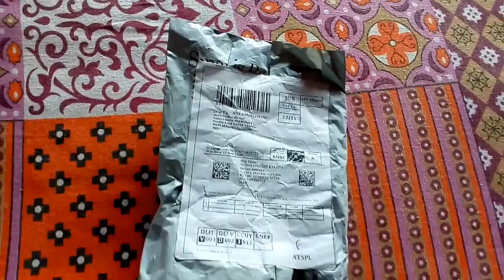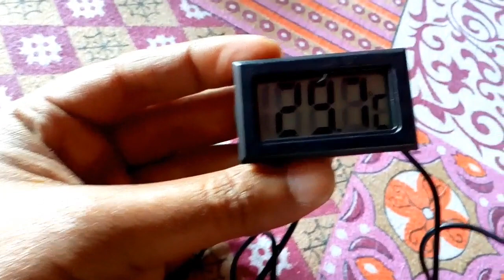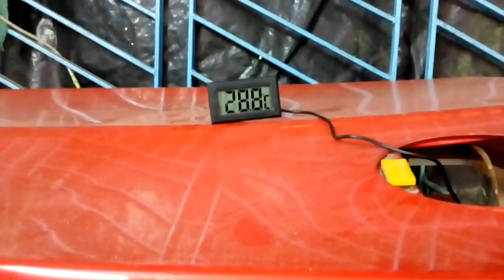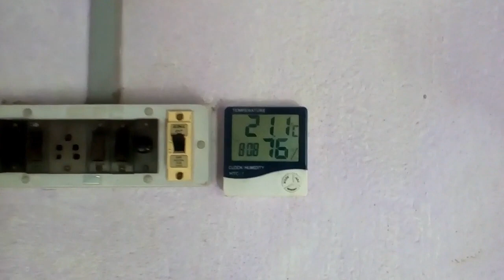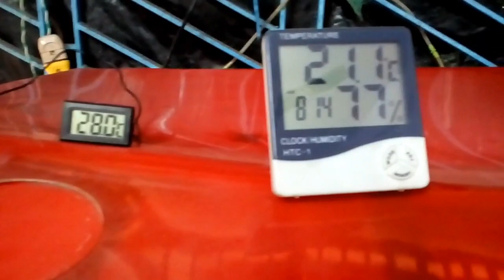অ্যাকুরিয়ামের ডিজিটাল থার্মোমিটার ও হিটার সম্পর্কে আলোচনা করা হয়েছে।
ডিজিটাল থার্মোমিটার ও হিটারের কতটা প্রয়োজন সেই ব্যাপার এখানে দেখানো হয়েছিল।